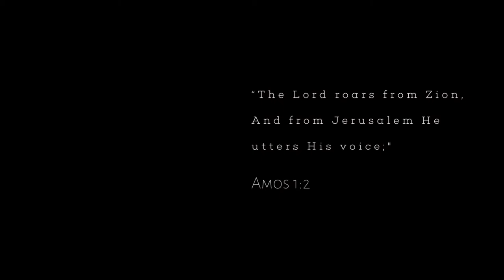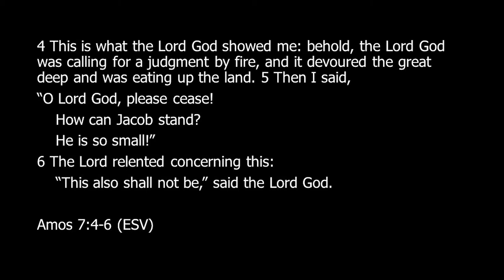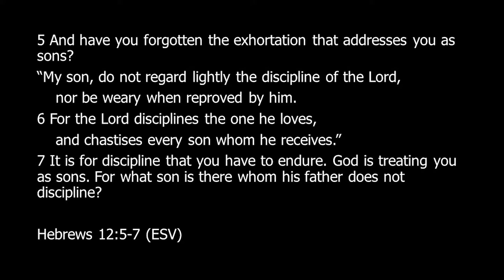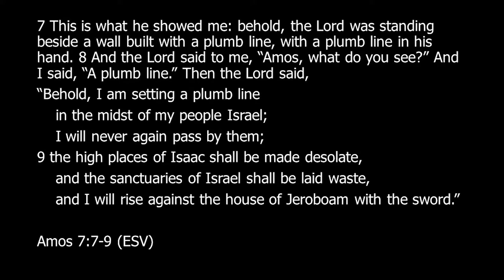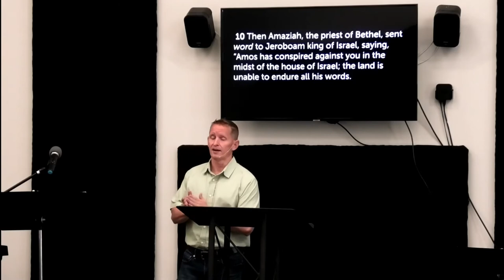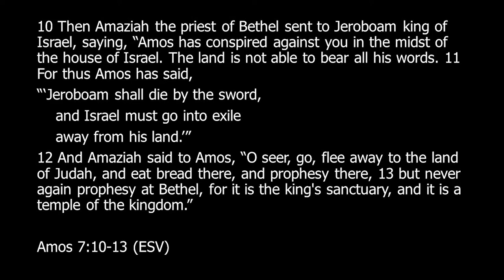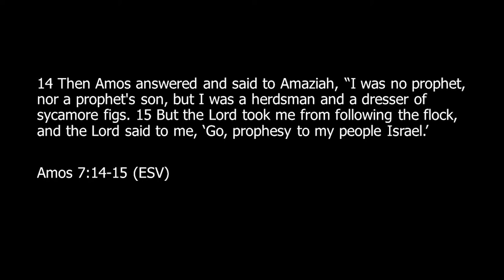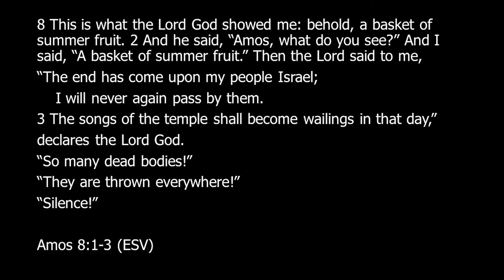07/31/22 - Parker Bradley (Sermon) | Mission Point Community Church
Chapters
0:00 - Start/Message: Seeing Your Sin - Amos 7:1-17
37:22 - Closing